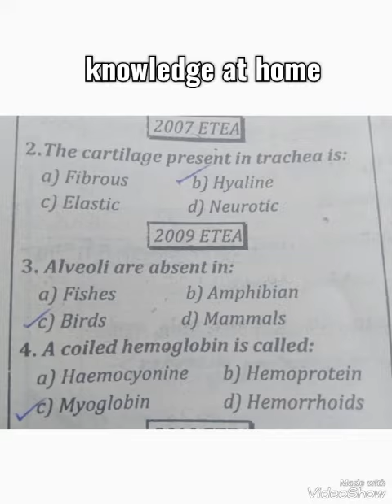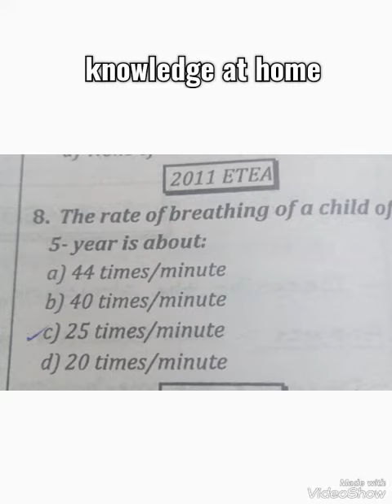Biology challenging mcqs class 2nd year.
Biology important Mcqs. Biology challenging mcqs for second year . Biology important Mcqs for ETEA students. Biology important Mcqs for NMDCAT students # Biology important Mcqs for CSS PMs students # in important question answer quiz by knowledge at home.#